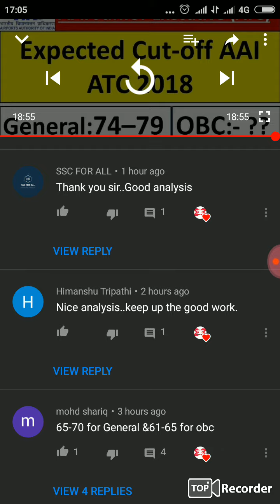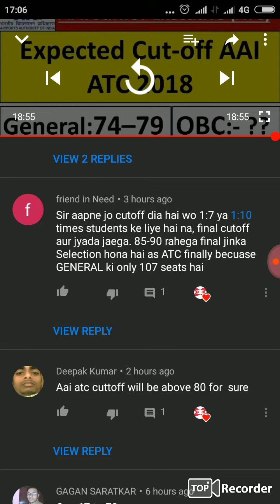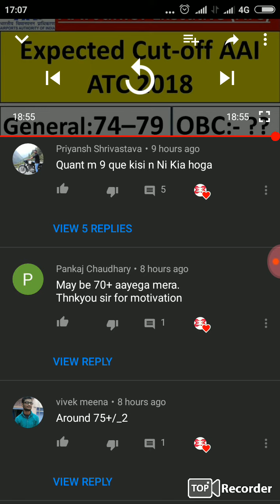ATC ATC Cut off 2018 all categories | Paper analysis | students review ATC exam paper